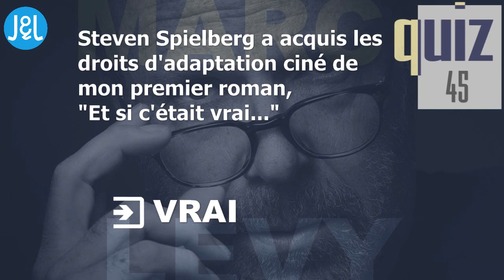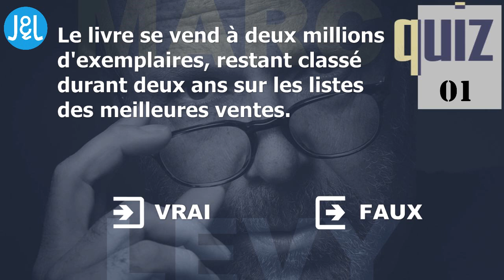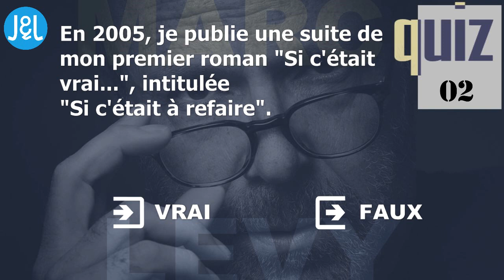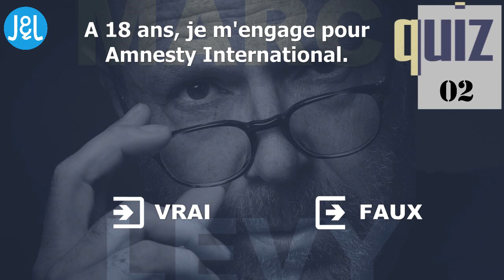Quiz n°45 - Spécial Marc Levy - Thématique - Niveau intermédiaire - Jeux et Logique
Quiz thématique : 20 vrai-faux sur l'écrivain Marc Levy.
Ce quiz est d'un niveau intermédiaire.

Avertissement : Ceci est un jeu, fait uniquement pour divertir. Ce n'est en aucun cas une encyclopédie officielle du savoir. Si les réponses aux questions ont été vérifiées sur diverses sources (dont il se peut que des erreurs s'y soient tout de même glissées. Si vous avez besoin de réponses fiables à certaines questions (pour un devoir ou un examen par ex.), assurez-vous de consulter des sources adéquates et officielles.

Laisse un like et/ou un commentaire si tu as aimé ce jeu.

Les images de Marc Levy utilisées dans cette vidéo le sont à des fins purement illustratives.